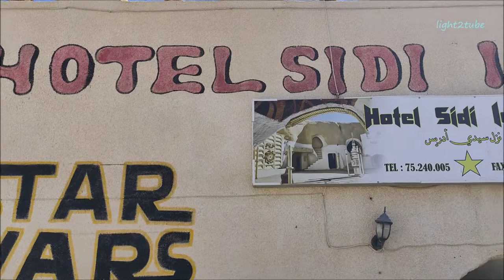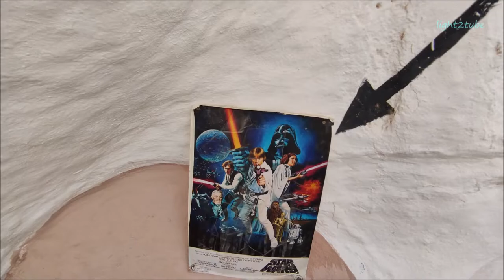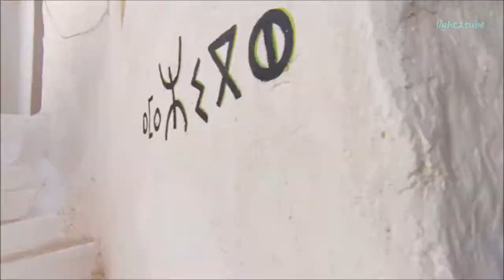Hotel Sidi Driss Matmata, Tunisia, Star Wars Location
Located in Matmata in Tunisia, Hôtel Sidi Driss has become one of the most famous filming locations of Star Wars, nicknamed the Star Wars hotel. It's a traditional Berber house, built centuries ago. It served as the Lars homestead on Tatooine, the exterior being filmed 300 kilometers west, on Chott el Jerid. After the filming of the first movie, A New Hope, the decorations were taken down, only to be completely rebuilt in 2000 for the filming of Attack of the Clones. The hotel is open all year and the decorations are still intact. There are five pits in the hotel, four of them with rooms; the fifth one, the Star Wars pit, is the hotel's restaurant. Although it is not allowed to sleep in the sets, it is possible to dine in the same room as in the film.